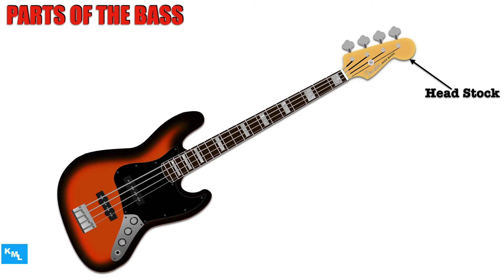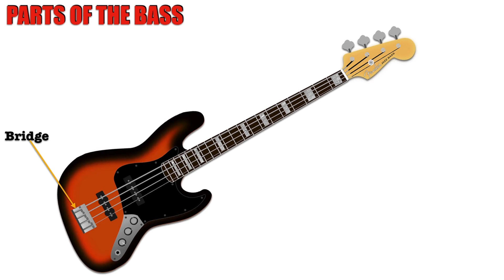The Electric Bass Guitar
The four string Electric bass guitar.

🛑   Video Series You Should Check Out!

New videosevery thursday to hely you with Music Education.